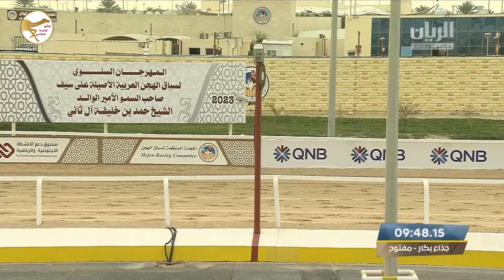الشوط 1 (البارعه) لـ حمد راشد بن سعيد المري 8:59:84 ، مهرجان الامير الوالد 2023/1/24 ايذاع الشحانية